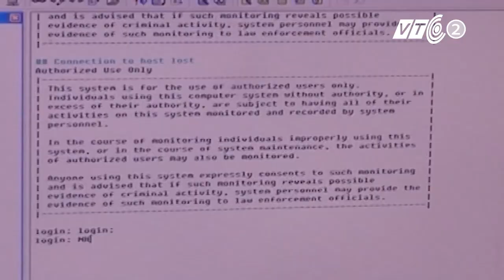VTC Tin Mới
VTC | VNPT, Viettel, MobiFone và GTel Mobile được Bộ TT&TT đồng ý cấp phép xây dựng đề án thử nghiệm mạng và dịch vu viễn thông di động 4G theo chuẩn công nghệ LTE và LTE A.